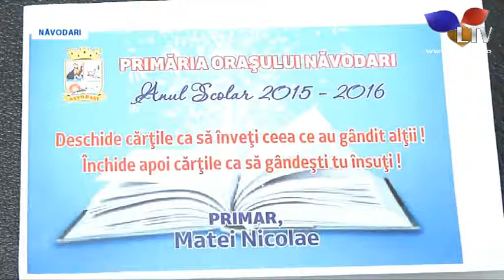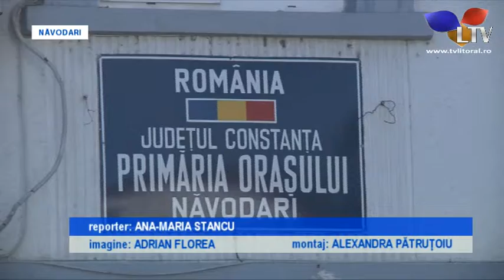Primăria Năvodari susține educația - Litoral TV